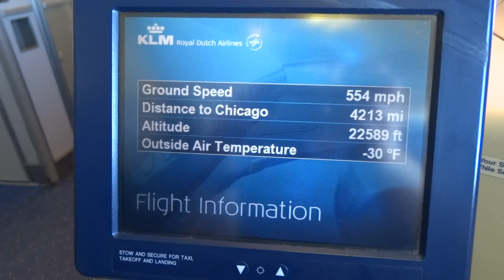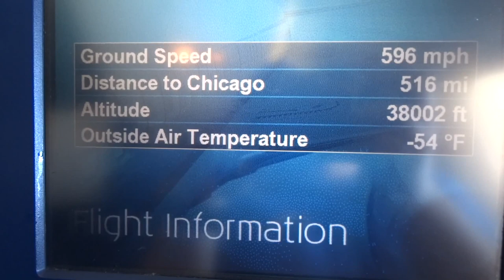(HD) Full Flight - KLM Royal Dutch Airlines Boeing 747-400, AMS to Chicago O'Hare Int'l Airport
Includes the takeoff from Amsterdam Schiphol International Airport EHAM/AMS and the landing at Chicago O'Hare International Airport KORD/ORD

Filmed 2/15/17

Yep! I flew there and back simply to fly on this airplane at least once more before they retire these beauties from the fleet forever.

After years of watching and filming the heavy international arrivals at Chicago O'Hare Int'l Airport, I decided I would film in this video the perspective of coming to Chicago ORD as seen from the airplanes
...instead of the planespotter.

In this video we depart runway 24 at Schiphol and land on the same approach that I have filmed so many arrivals before: runway 28 Center. Look for the big red buildings on short final. Wally Airport Parking Chicago, one of my favorite plane spotting locations at O'Hare.

AMS - ORD, About the Flight
Aircraft: PH-BFI KLM Royal Dutch Airlines Boeing 747-406M

Engines: 4x GE CF6-80C2B1F

Flight: KLM#611

Seat: 21K

Route takes us across the Atlantic Ocean, past Greenland into Newfoundland, down past Toronto and Michigan on into Chicago

This aircraft has recently visited:
New York Kennedy International Airport KJFK/JFK, Beijing Capital International Airport ZBAA/PEK, Lic. Benito Juarez Mexico City International Airport MMMX/MEX, Hong Kong International Airport VHHH/HKG

This video is the property of O'HareAviation Plane Spotting & Flight Tracking.

Amsterdam Schiphol International Airport EHAM/AMS
Chicago O'Hare International Airport KORD/ORD
© O'HareAviation 2017